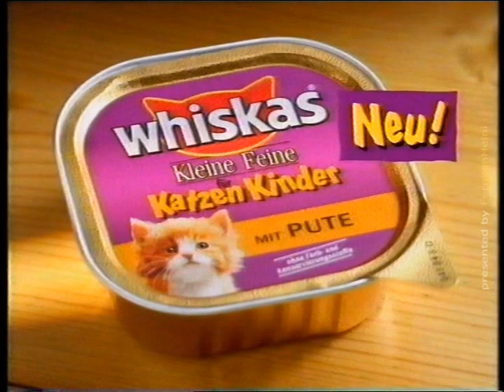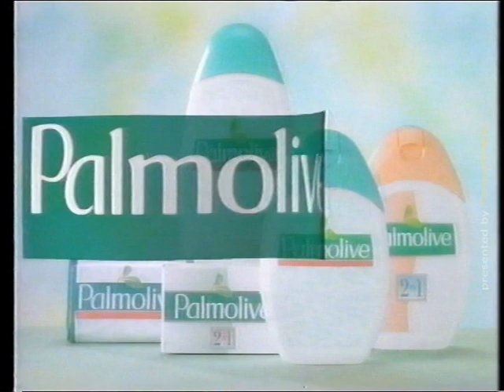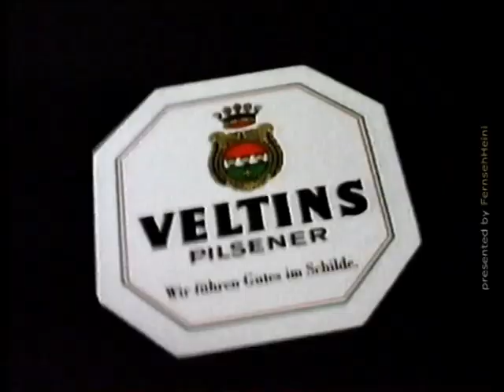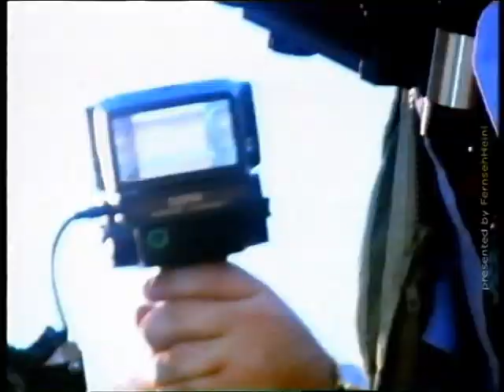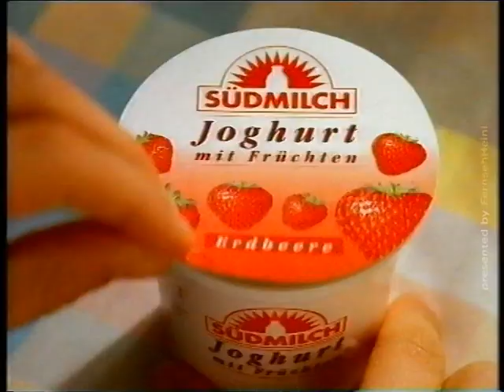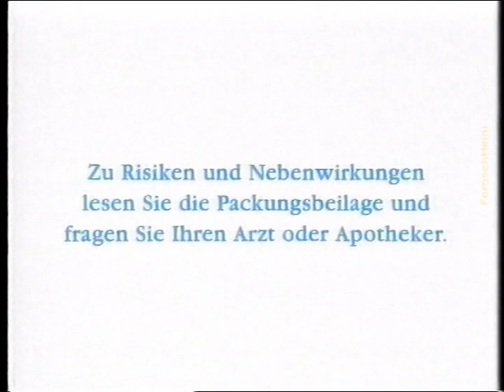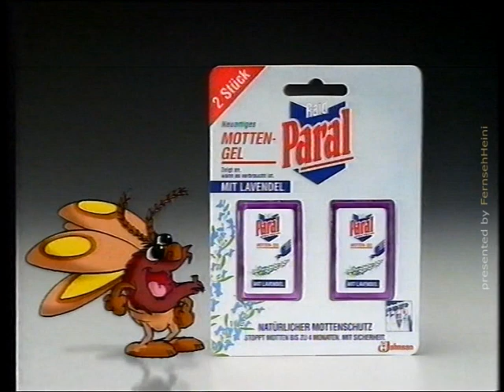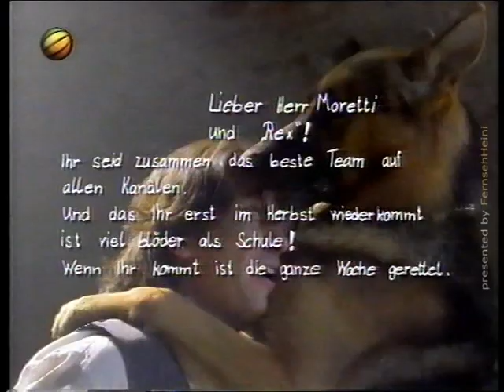Werbeblock - Sat1 - Sommer 1995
Werbeblock - Sat1 - 1995
Beim duchschauen einer VHS-Cassette hatte ich drei "Star Trek TNG" Folgen zum anschauen. Diese liefen werktags zu dieser Zeit immer 15 Uhr. Enthalten waren allerdings nur zwei Werbeblöcke welche ich hier zu einem großen Block zusammengefasst habe. Doppelte Spots sind wieder entfernt. Am Ende habe ich noch zwei drei Programmvorschautrailer drangehangen die nach der Werbung kam.